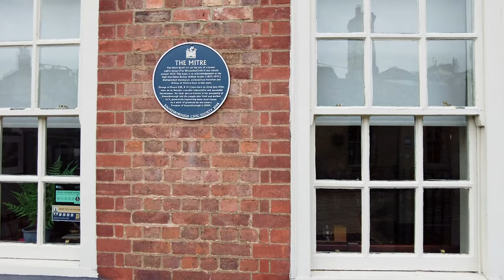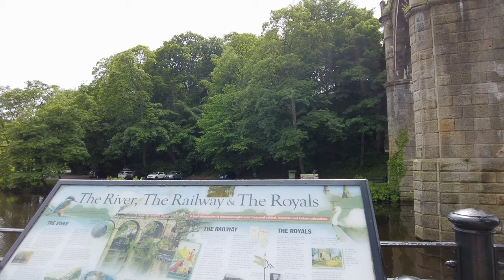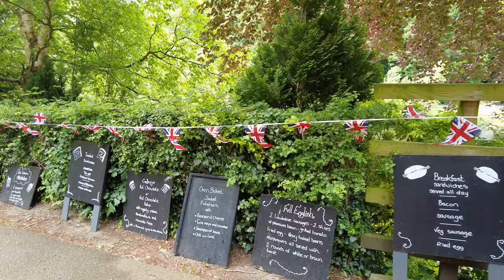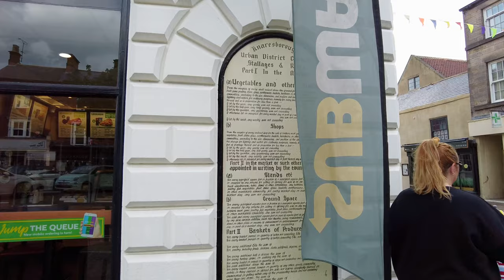Beautiful Knaresborough Town, Viaduct and Castle, Yorkshire UK | 4K English countryside Walk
Turn on captions and enjoy this 4k Beautiful Knaresborough Town, Viaduct and Castle, Yorkshire UK Walking Tour. One of England's most beautiful towns, Knaresborough is just a 30 minute journey from arguable Britain's most historic city - York, in North Yorkshire! This 4K walking tour includes the stunning Knaresborough viaduct and castle, as well as Knaresborough town and Knaresborough station. We hope you enjoy this 4K English countryside Walk.

Knaresborough is set on the River Nidd. The river, the famous viaduct that crosses it and the boats and cafes along the river's banks make for a superb view from the grounds of Knaresborough Castle just above.

Filmed on a DJI Pocket 2

Knaresborough Castle, Knaresborough UK, Knaresborough England, Knaresborough 4k, Knaresborough Walk, Yorkshire UK, Knaresborough viaduct